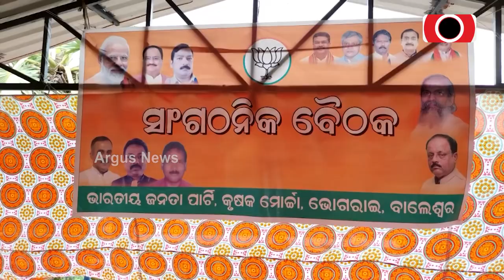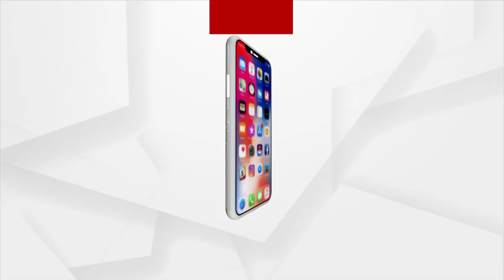BJP Conducts Meeting In Bhogarai